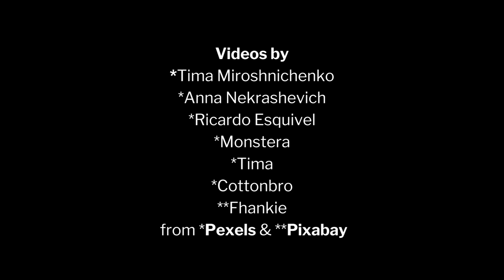Donate Now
Wouldn’t it make for a great story how your donation (no matter how little) aided in shaping the emergent African Development story?

Getting straight to the point: Today we ask you help us carry on in our commitment to advancing the Open Movement.
We are proudly non-profit knowing that thousands of people like you help us in our attempt at bridging the skills, technology and information gap in Africa.

Will you give today?